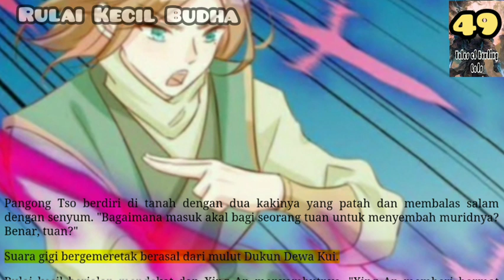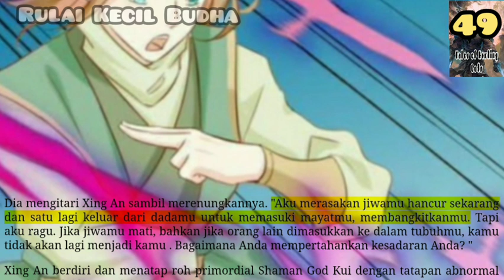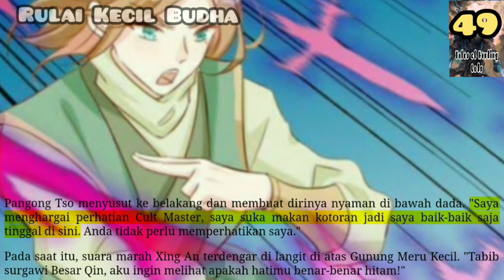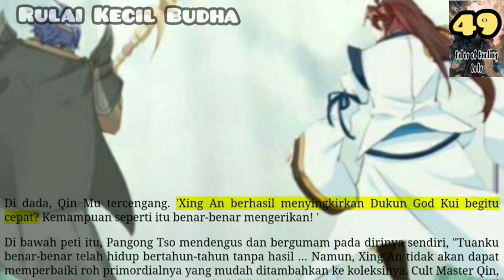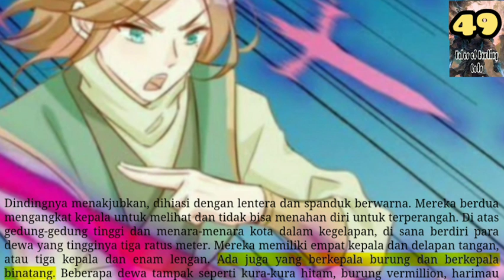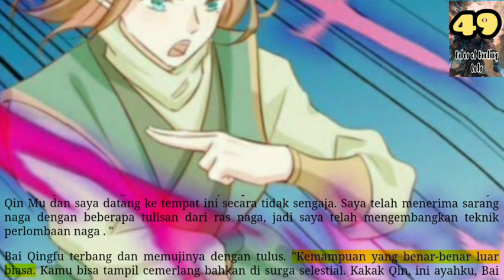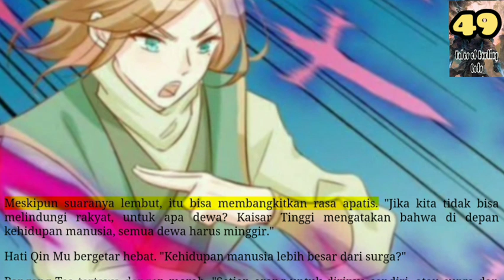Rulai Kecil Budha, TOHG 49